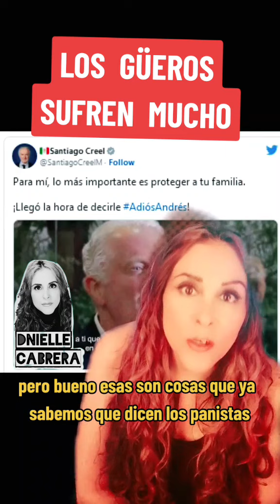Así santiagocreel y los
MUCHÍSIMAS GRACIAS!!!